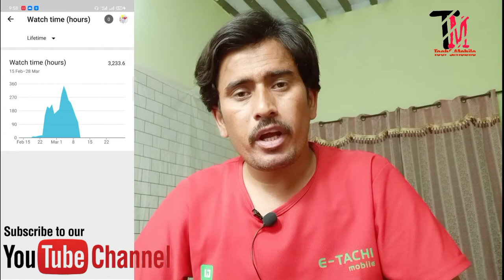Giveaway in My Channel|1000 Subscriber giveaway On your Youtube Channel 2021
Dosto meri  instagram py Rabata kia krain or whatsapp pr bht text or calls ati hain min whatsapp pr jwab nhi dy sakta,,

tik tok id .@technicaldamad1080.